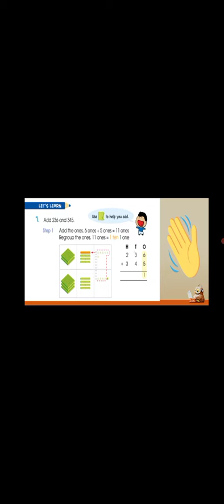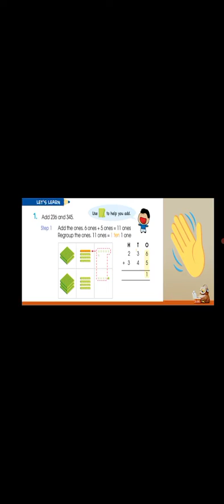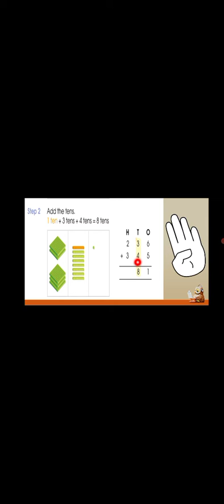Grade 2 Maths session1 17.05.2021